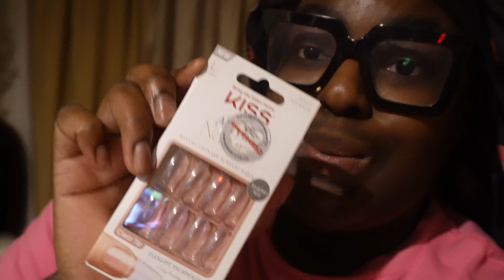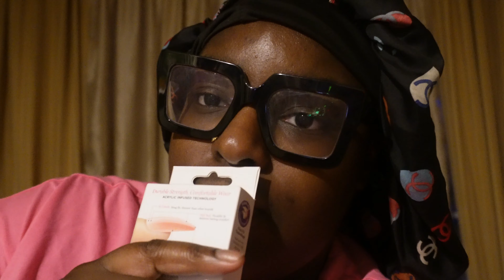BIRTHDAY VLOG| grwm, birthday, movie date,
Y'all life really do be life-ing lolol . Hope to see you in my next video, xoxo

⊹ Leslie Leila
⊹ 26
⊹ Cameroonian American

 / therealleslieleila